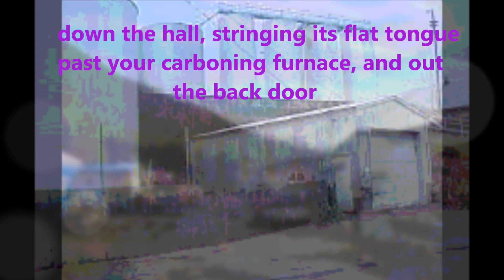Please stay where you are poem video.wmv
"Please stay where you are", a poem by Vivian Faith Prescott